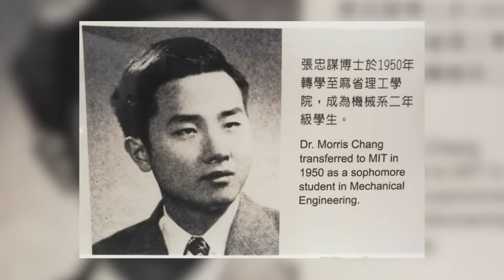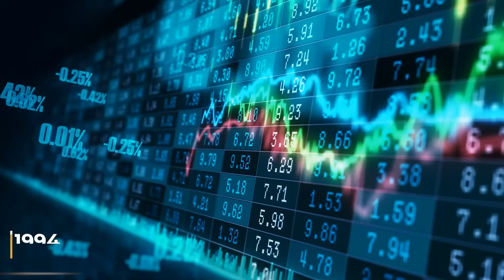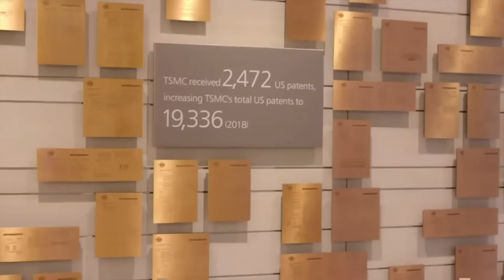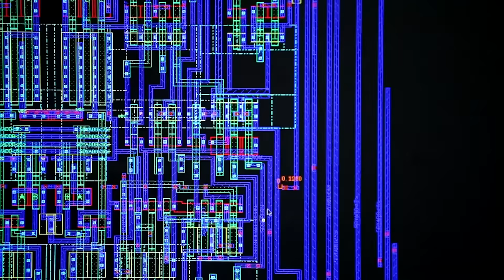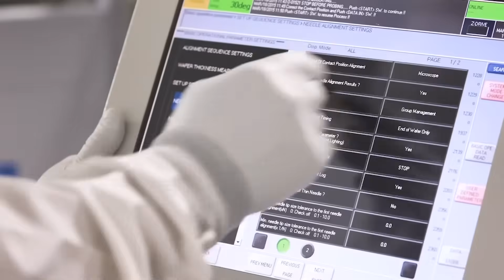Secretive Giant TSMC that runs the World, Why TAIWAN is IMPORTANT to the world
Taiwanese semiconductor manufacturing business, or TSMC, is hardly a household brand, but it is a vast industry, worth almost $100bn (£730bn) in 2021. It quietly manufactures processors for every new iPhone and every new US fighter jet. The most advanced processors. It's all there. And now, in the middle of the shortage, it's investing a hundred billion dollars over three years to scale up production.